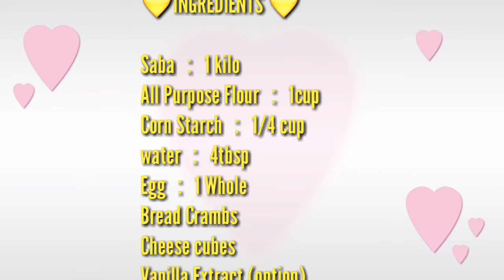HOW TO MAKE BANANA CHEESE BALL || SULIT MERYENDA FOR KIDS 😊 || 4'J VLOG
hi guys welcome to my 3rd vlog 😊

PS. yung Cheese cube pala guys sa loob ng ball bago i roll sa bread crambs di kasi nakita sa Video hehe...
Chocolate Condense ang pinartner ko yun kasi ang gusto ng mga bata dito sa bahay😊